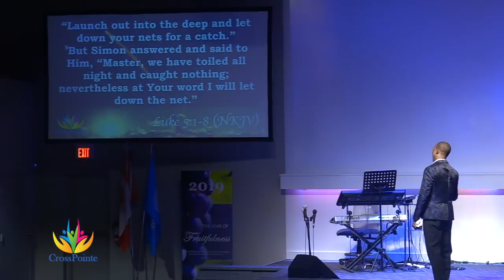Launching Out | Elhadj Diallo, Apostolic Leader